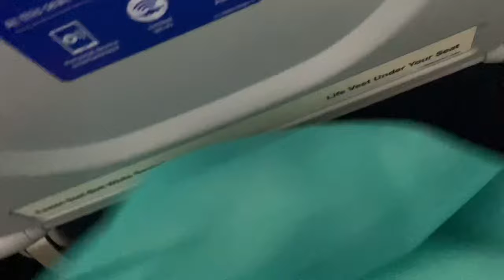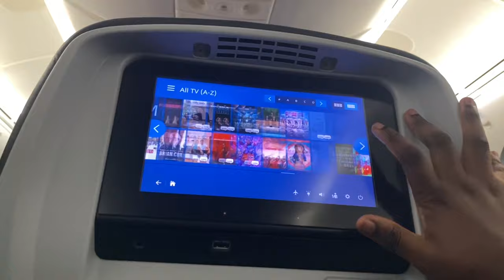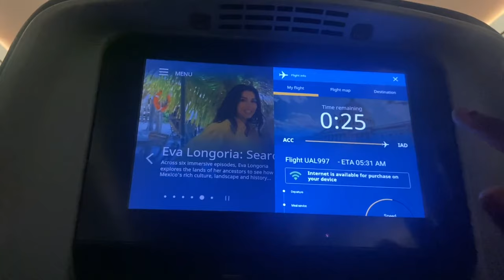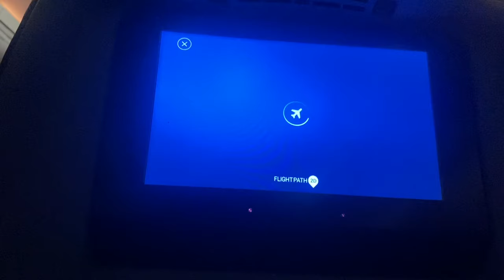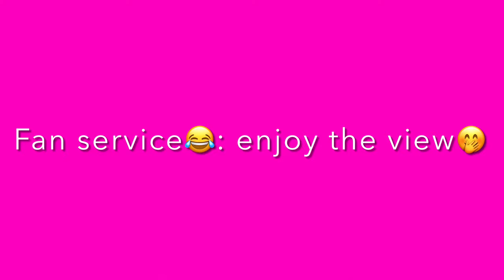Travel Vlog: Leaving Ghana because I need a change of environment 🫠😉😅|| Ghana 🇬🇭 to USA 🇺🇸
Your fav baby girl has finally made her japa move!
this is my travel vlog. I hope you enjoy watching this video.